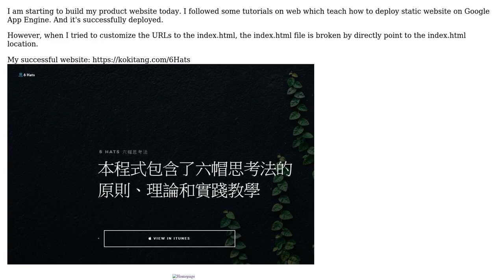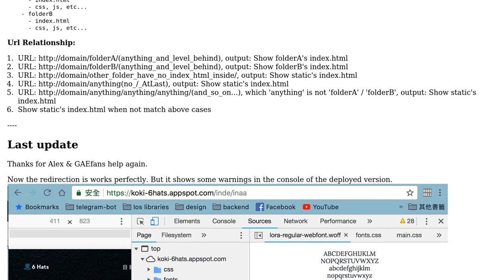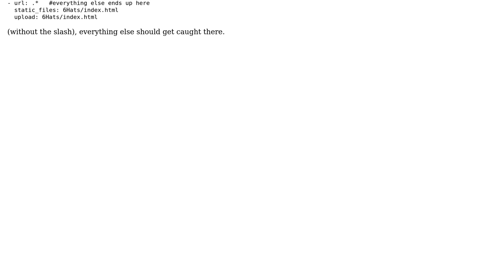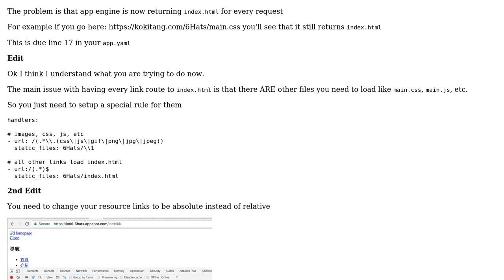Redirect all url of domain to index.html for app engine flex env deployed website (2 Solutions!!)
Redirect all url of domain to index.html for app engine flex env deployed website

With thanks & praise to God, and with thanks to the many people who have made this project possible! | Content (except music & images) licensed under CC BY-SA | Music | Images & others | With thanks to user KTang user GAEfan user Alex and the Stack Exchange Network Trademarks are property of their respective owners. You are responsible for your own actions.